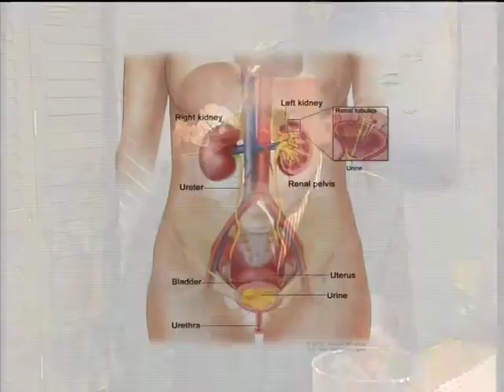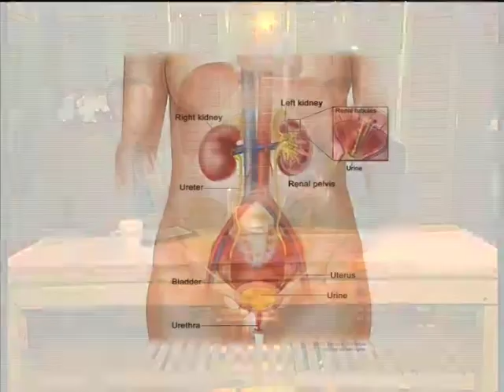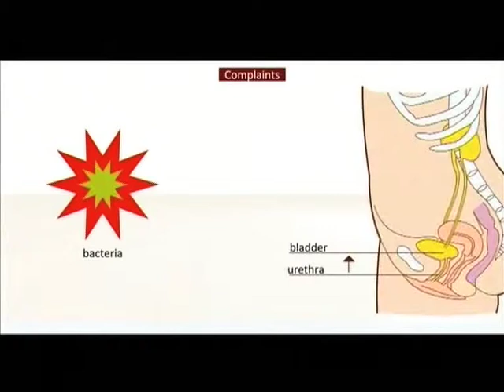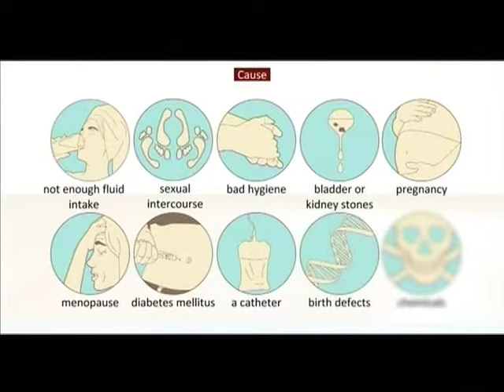Diagnose & Treat Bladder Infections with Dr Darren Green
While less common in men, more than half of all women get at least one bladder infection at some time in their lives – so with us to discuss how to diagnose & treat it - Multi-Media Health Specialist, Dr. Darren Green.